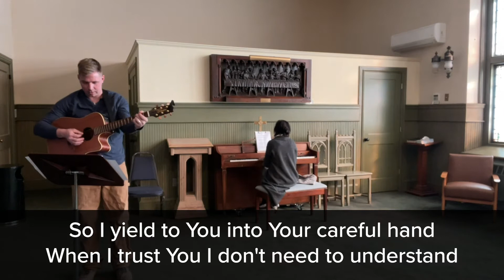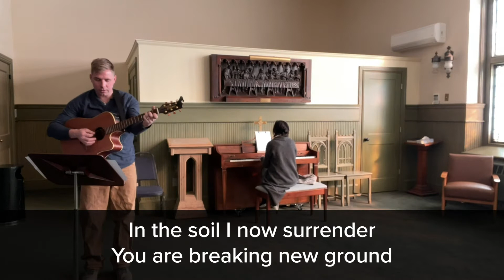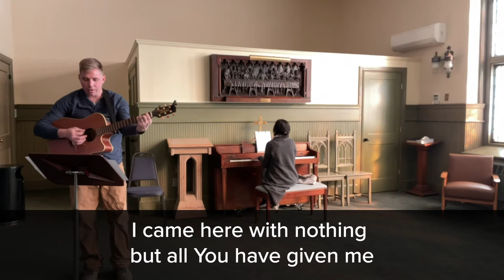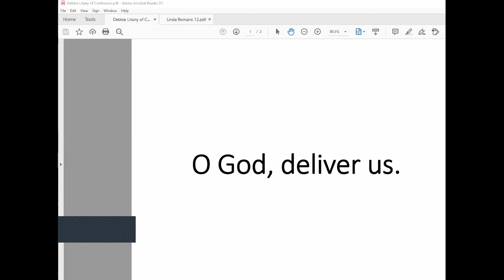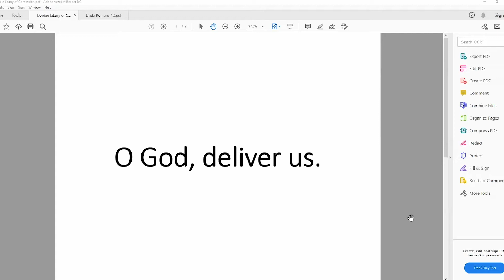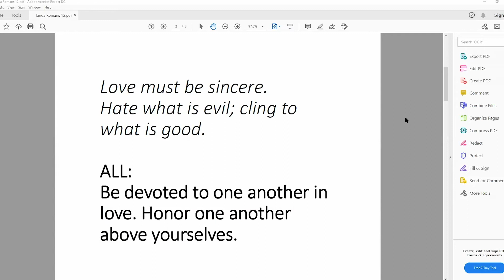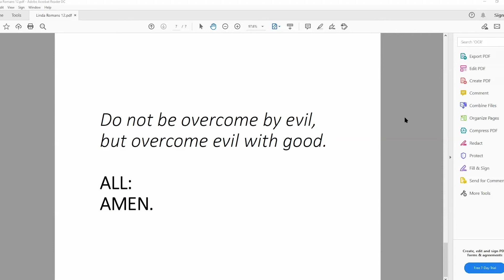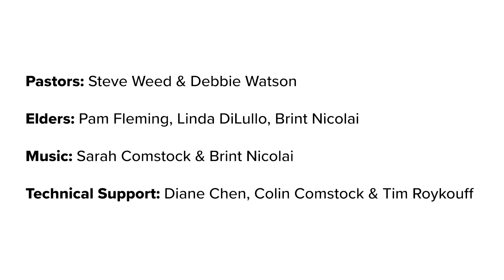Zoom Prayer Service - January 18, 2021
Zoom prayer service for our country

Pastors: Steve Weed & Debbie Watson
Elders: Pam Fleming, Linda DiLullo & Brint Nicolai

Technical Support: Diane Chen, Colin Comstock & Tim Roykouff